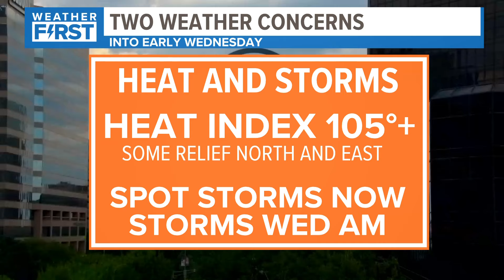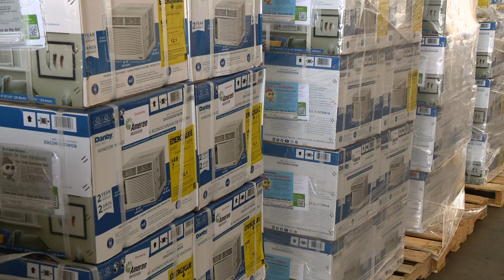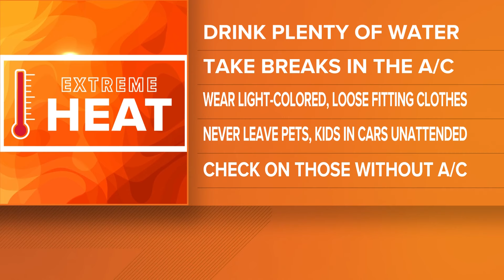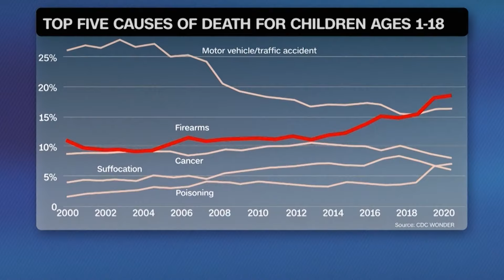St. Louis news | June 25 | 4 p.m. update | Local leaders gather to battle extreme heat